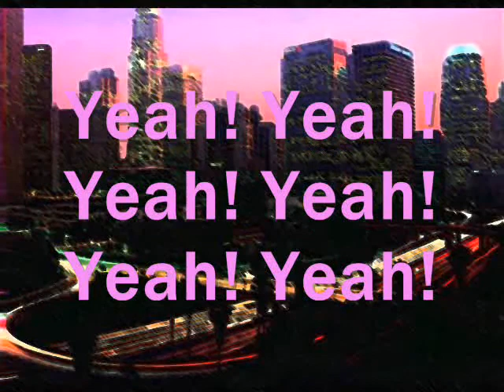L.A. Baby Jonas Brothers